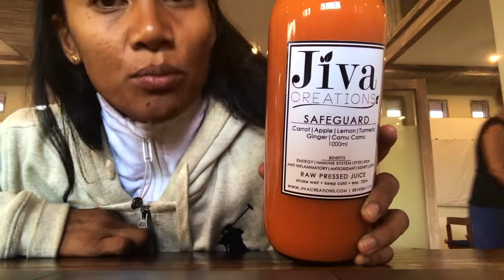Juice Fast Vlog - Day 11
Hello!

Welcome back to my crazy  channel!

And Day 22 following my 30 Day Egyptian Enema Protocol.

And Day 11 of the 14 Day Juice Fast.

In this video I review over the cleanse so far.

I spend some time with my friend and teacher Olivier David.

I attend an Ayurvedic talk.

And there's a very special reunion with a very special person.